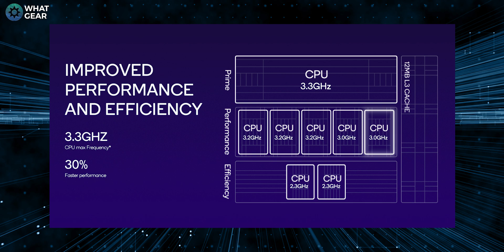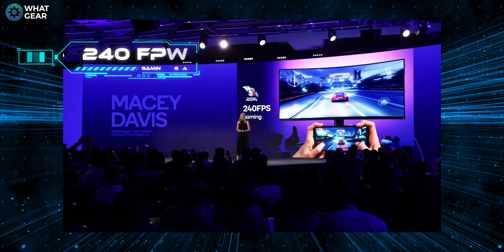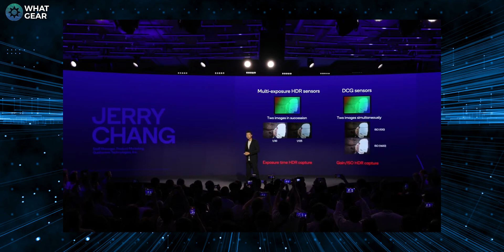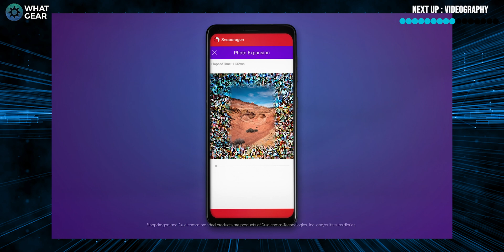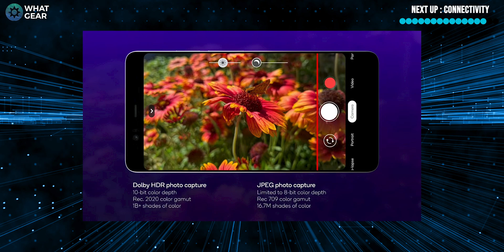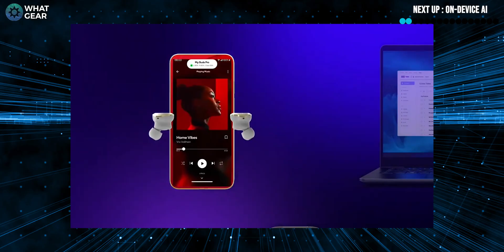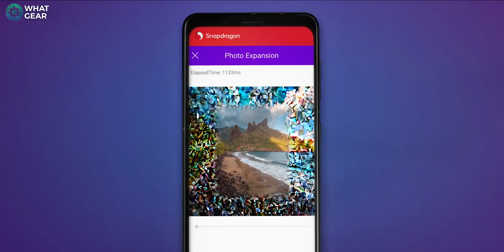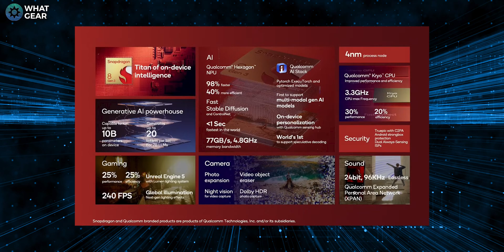5 Ways Snapdragon 8 Gen 3 KILLS iPhone A16 Bionic Chip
The Samsung Galaxy 24 & Galaxy S24 Ultra are just around the corner. In this video I dive into all the NEW Qualcomm Snapdragon 8 Gen announcements & amazing new features that we could see on the Samsung Galaxys24ultra thanks to the Snapdragon8gen3

If you're pre-ordering here's some exclusive discounts for you!

And get...

S24 Ultra
Offer: Up to $750 Enhanced Trade-In + $50 Howl-Exclusive Samsung Credit + Free Memory Upgrade + $100 Samsung Credit + 15% Student Discount

S24+
Offer: Up to $650 Enhanced Trade-In + $50 Howl-Exclusive Samsung Credit + Free Memory Upgrade + $75 Samsung Credit + 7.5% Student Discount

S24
Offer: Up to $550 Enhanced Trade-In + $50 Exclusive Samsung Credit + Free Memory Upgrade + $25 Samsung Credti + 5% Student Discount

00:00 - Snapdragon 8 gen 3 intro
00:35 - Gaming upgrades
02:43 - Photography upgrades
04:42 - Videography upgrades
05:50 - Connectivity upgrades
07:29 - New on device Ai upgrades

WhatGear Amazon Shop Front

Recommended Tech & my personal favourites

Sony Alpha A7S III
Sony Alpha A7IV
Sony Cineline FX30
Atomos Ninja V
Atomos Ninja Cast
Angel Bird SSD
sony fe 24-105mm f/4 g oss lens
Sony FE PZ 16-35mm F4 G Lens
Sony E-mount FE 24mm F1.4 GM
Tiffen pro mist filter
IFOOTAGE Shark Slider
CalDigit TS4 Thunderbolt 4 Dock
KEF LSX II Wireless HiFi Speaker
Manfrotto befree tripod
Rolling C stand
Manfrotto 035RL Super Clamp
Falcon Eyes RX-24TDX 150W Flexible Led Video Light
NEEWER GL1 PRO 15.5" Key Light
Sennheiser MKH 416-P48U3 Short Shotgun Mic
Zoom H4N recorder
DJI Mic Wireless Lavalier
Sony ECM-B1M Mic
Sony 512 GB Tough UHS-II SDXC